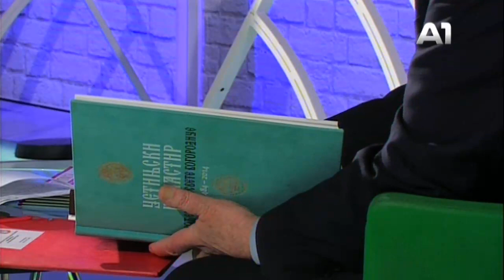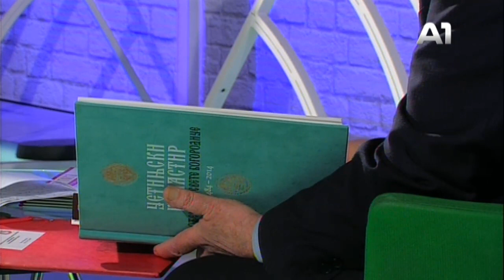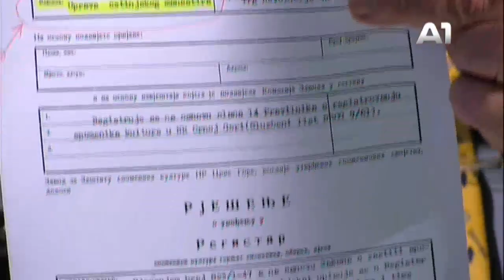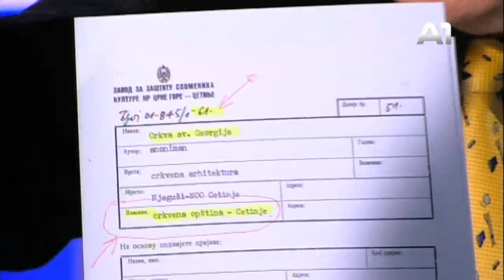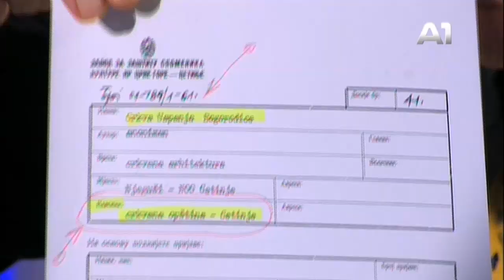KLUB A sa Irenom Tatar 12. 03. 2020. gost Dr Jovan Markuš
Gost Irene Tatar je Dr Jovan Markuš.

Bavimo se relevantnim temama crnogrskog društva poput: evropskih integracija , kvaliteta obrazovanja, institucionalnog konteksta, zdravstvenog sistema , ekologije, kao i razvoja ekonomije i investicionog ambijenta. Cilj serijala je da kroz razgovore sa akterima procesa i anlitičarima doprinese prosperitetnijoj budućnosti Crne Gore i njenih građana.